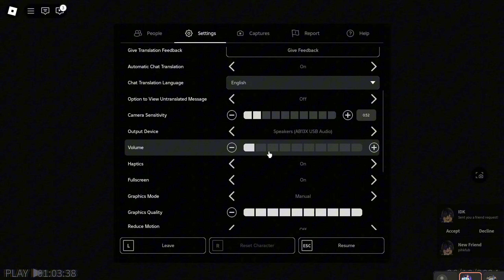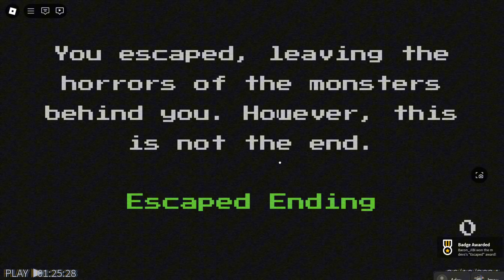MAIN GAME HORROR DENGAN KAWAN BUKAN JADI SERAM TAPI JADI... (Midnight hotel)